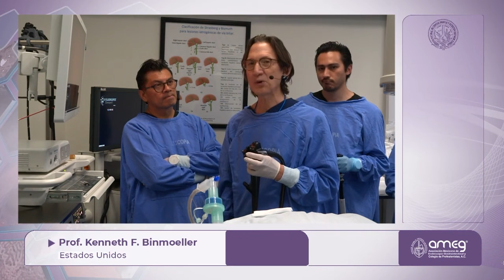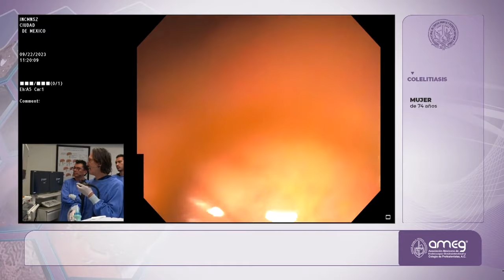AMEG 2023 Live: EUS-guided gallbladder drainage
74 y/o s/p percutaneous cholecystostomy after failed cholecystectomy due to severe adhesions, referred for drain internalization.  Live transmission from the National Institute of Nutrition Salvador Zubiran Hospital in Mexico City, 51st Reunion National de Endoscopia Gastrointestinal, Merida / Yucatan, September 21 - 24.